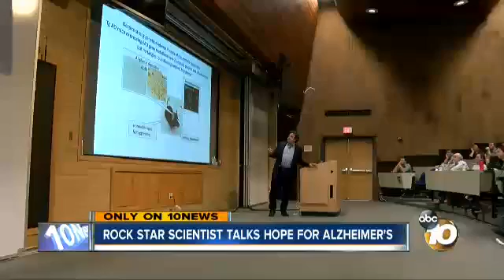Rock Star Scientist Talks Hope for Alzheimer's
In the world of rock, it doesn't get any bigger than Aerosmith. In the world of academia, it doesn't get any bigger than Harvard.
One of the guys performing lives in both worlds, and his work may change the lives of millions.